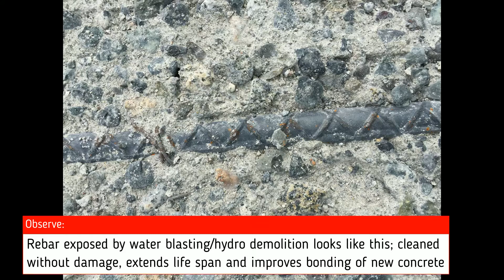Walco Industries Ltd. - Surface Preparation / Scarification @ 20,000 psi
An example of surface preparation of a bridge deck using water at 20,000 psi, achieving 8mm amplitude on 40 MPa concrete

Interested parties may contact Walco Industries Ltd. to discuss their project needs at , or by visiting our Walco Industries Ltd., a COR certified company has been providing multiple services in British Columbia for the past 38 years, including industrial cleaning, high-pressure water jetting, vac truck services and penstock cleaning. Walco Industries Ltd. continues to maintain a focus on service, quality and safety.